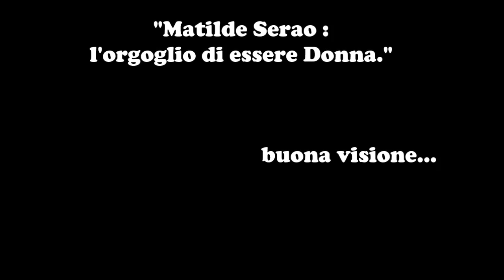MATILDE SERAO : L'ORGOGLIO DI ESSERE DONNA.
Dal Teatro Totò  vi presentiamo alcune SCENE della commedia brillante "Matilde Serao : l'orgoglio di essere Donna." di Maria Sorrentino.
Tante risate , ma non solo...grandi momenti di riflessione che ci permettono di conoscere la personalità della scrittice e giornalista Matilde Serao. Altri importanti personaggi animano la commedia : Edoardo Scarfoglio,Rosolina,Arturo,Carmela,Assunta Spina,la figlia Paolina e così via!